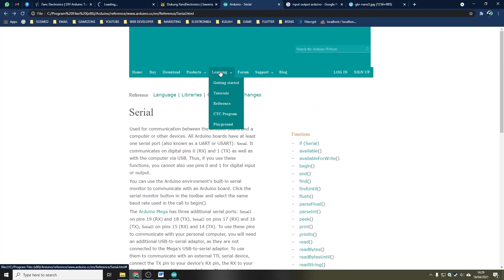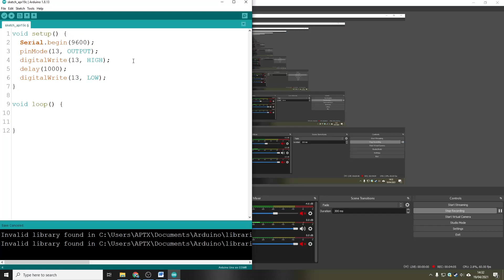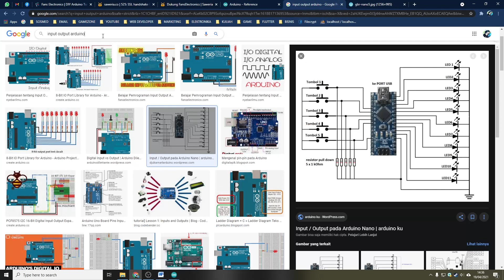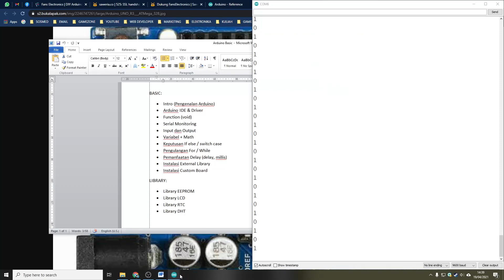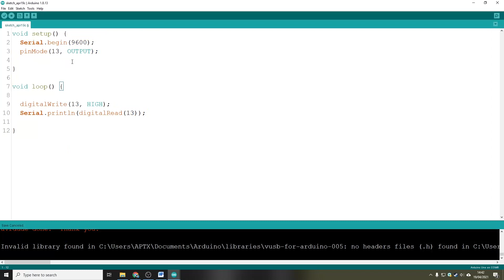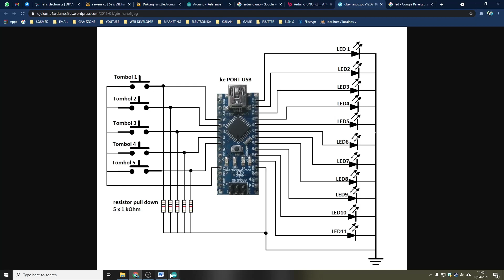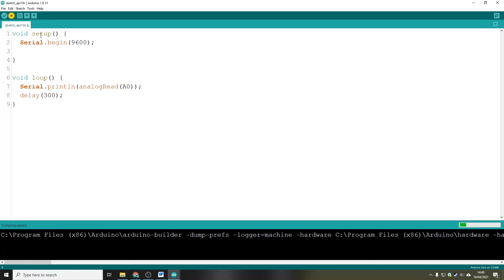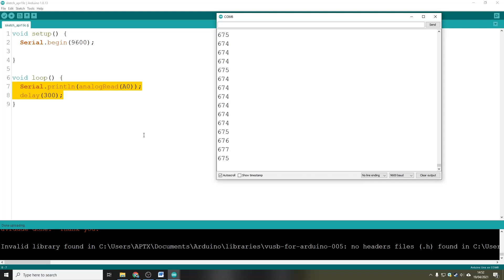Belajar Arduino Dasar - 5. Input dan Output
Belajar Arduino Dasar Step by Step. Episode 5 - Input dan Output

Note: Maaf jika terkadang bahasa membingungkan :D